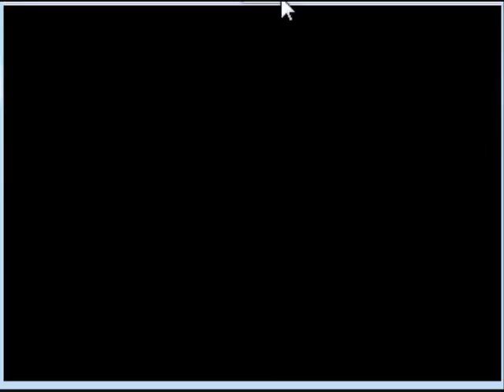Lets Play Megaman Battle Network 6 Cybeast Falzar (34)